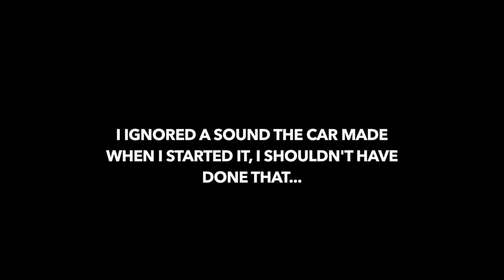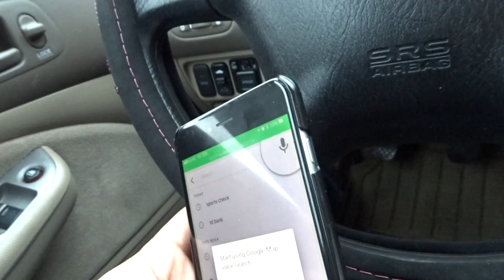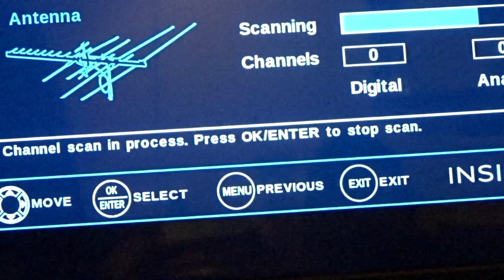Anyone wanna give us a boost? .::. [Vlog 99] 📺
We purchased this antenna from Walmart to give us some basic free cable so Bear can have something to watch during the day while he waits for us to come home, but then our car battery dies.